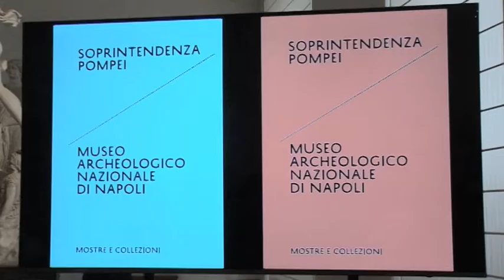SOPRINTENDENZA POMPEI/MUSEO ARCHEOLOGICO NAZIONALE DI NAPOLI-MOSTRE E COLLEZIONI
Napoli, 27 marzo 2017.
Il direttore generale della Soprintendenza Pompei, Massimo Osanna, e il direttore del Museo Archeologico Nazionale di Napoli, Paolo Giulierini, presentano alla stampa il programma espositivo dei prossimi mesi, realizzato congiuntamente dalle due istituzioni storicamente legate e sempre più connesse: Pompei e i Greci (Scavi di Pompei, Palestra Grande, 12 aprile - 27 novembre 2017) e Amori divini (Napoli, Museo Archeologico Nazionale, 7 giugno -16 ottobre 2017).